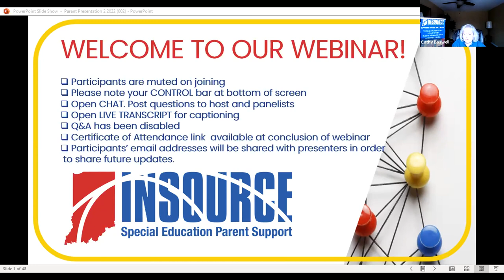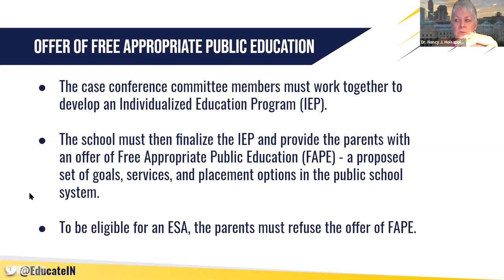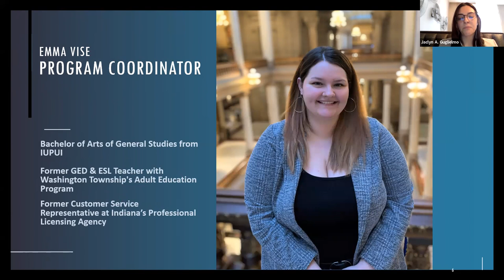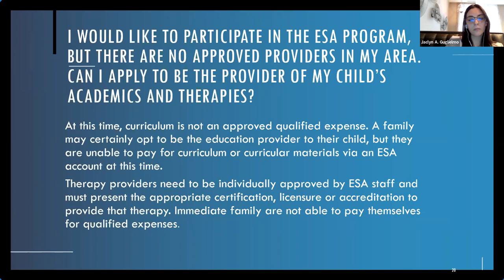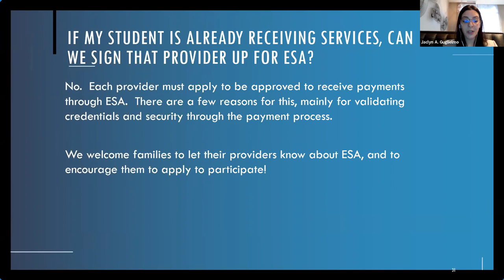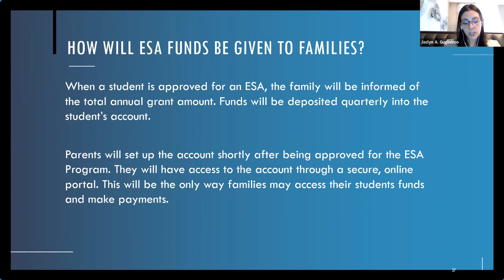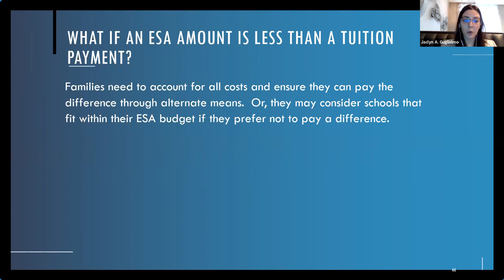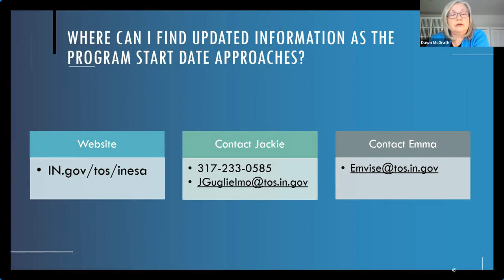Dr. Holsapple presentation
Our training and services are provided free of charge. They are made available through grant funding which require us to collect demographic information. Please let us know you were here and how we did to help ensure our grant funding continues.